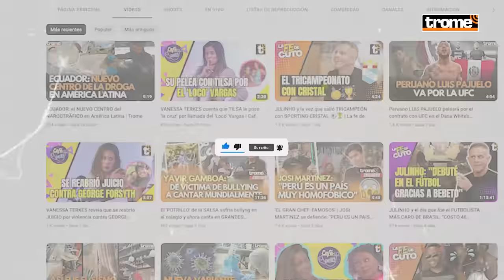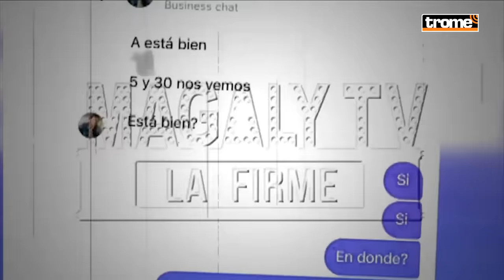¡AMPAY DE CHRISTIAN DOMÍNGUEZ!: usuarios reaccionan a su INFIDELIDAD A PAMELA FRANCO 😱🔥 | Trome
Una vez más y luego de 4 años de una supuesta relación estable, ChristianDominguez vuelve a protagonizar un ampay para las cámaras de MagalyMedina, ¿quién es la susodicha?, quédate viendo este video.